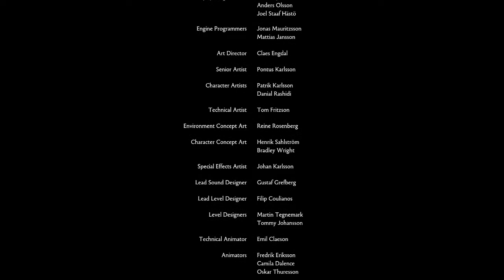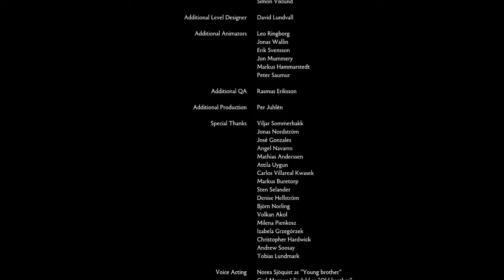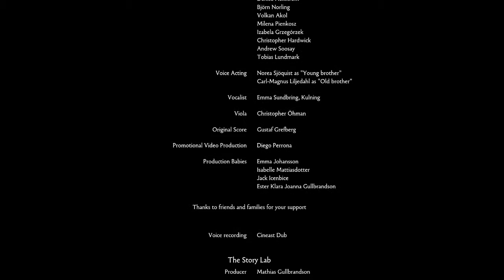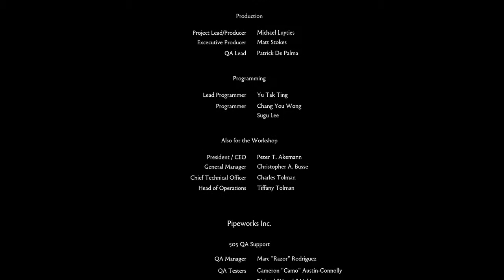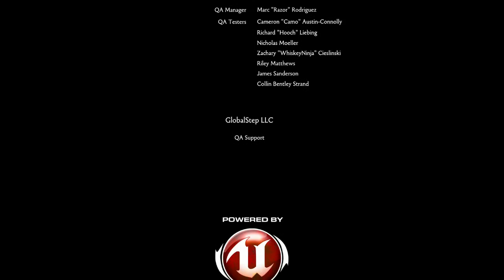Evna Plays: A Tale of Two Brothers [no commentary]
A man, clinging to life. His two sons, desperate to cure their ailing father, are left with but one option. They must set out upon a journey to find and bring back the "Water of Life" as they come to rely on one another to survive. One must be strong where the other is weak, brave where the other is fearful, they must be... Brothers.